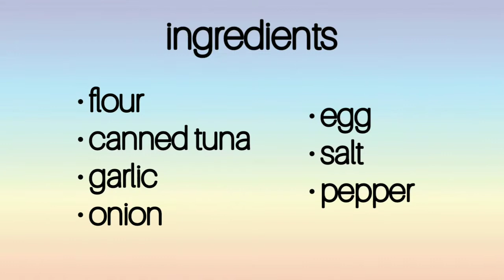How to make Canned Tuna Fishball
Canned Tuna Fishball

ingredients:
canned tuna
carrots
onion
garlic
salt
pepper
egg
flour